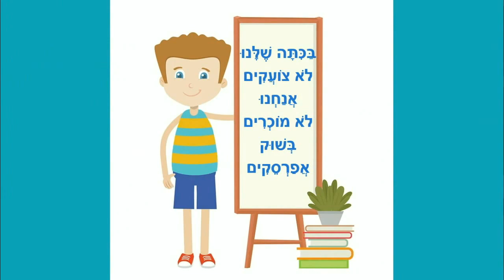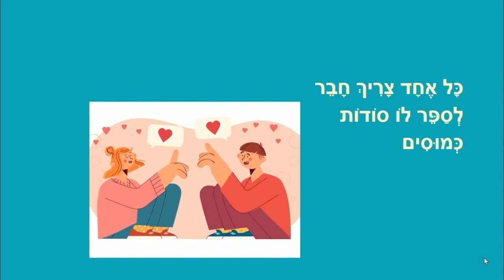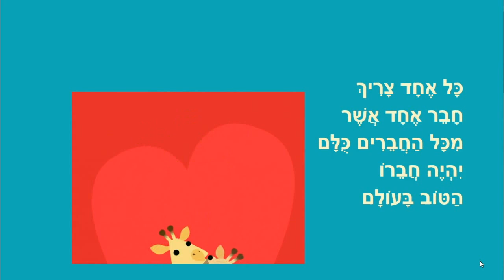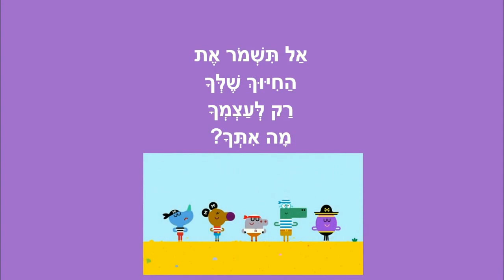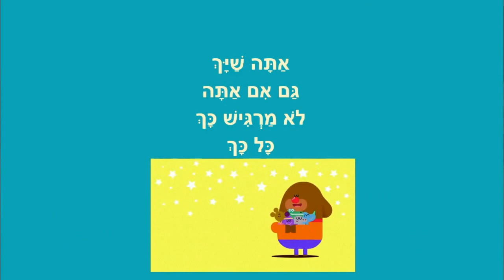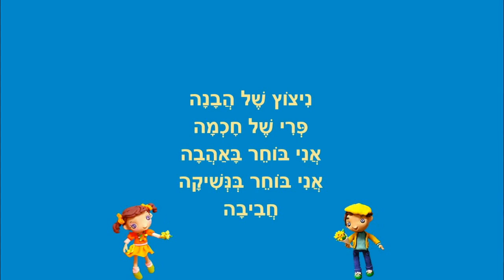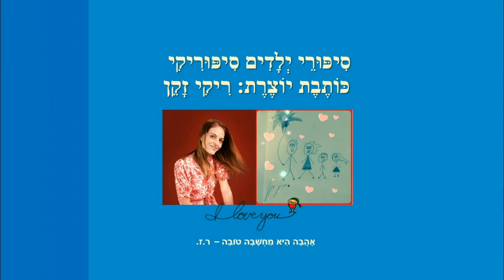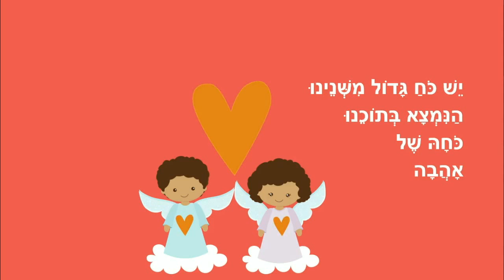שלום כיתה אלף - סיפורים לילדים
עשרה סיפורי הכנה לכיתה אלף
כותבת יוצרת: ריקי זקן
מורה טובה לכולם
בכיתה שלנו
מי שיושב לידך
חבר אחד
איפה החיוך שלך?
מר שוטר
אתה שייך
בחירות
השמחה היא ברכה
כוחה של אהבה